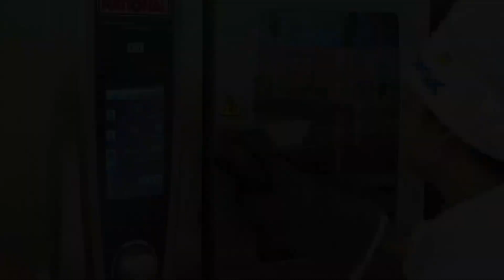Prato leve e cheio de sabor para as festa de fim ano (25/12/2023)